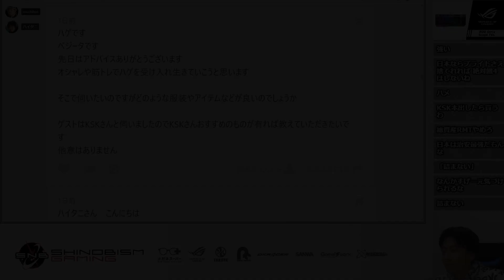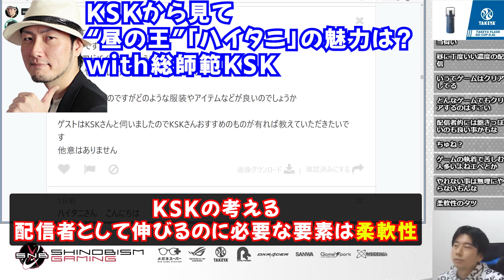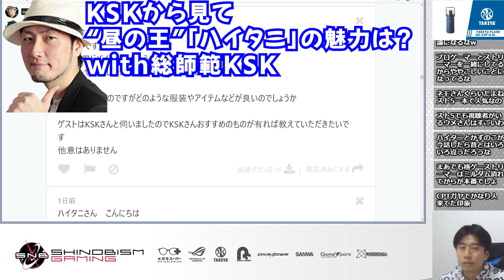昼の王・ハイタニ配信はなぜ人気なのか？総師範KSKから見たハイタニ配信の魅力を語る「ハイタニ・どぐら・こくじん・はつめ。伸びる配信者は○○が必要なのかなと思う。皆それを持ってる」【ハイタニ切り抜き】